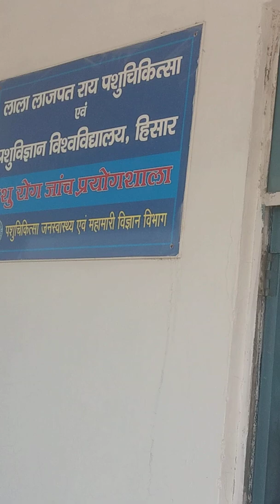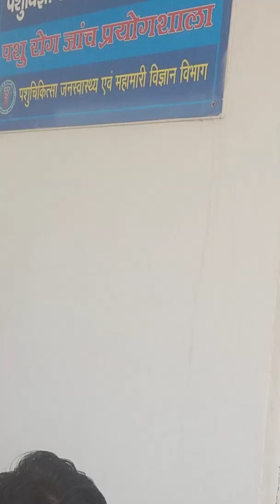पाण्डुपिडारा (जींद )कृषि विज्ञानं केंद्र असंध के किसानो टूर 24.02.2020.डॉ आर वत्स 9518213330